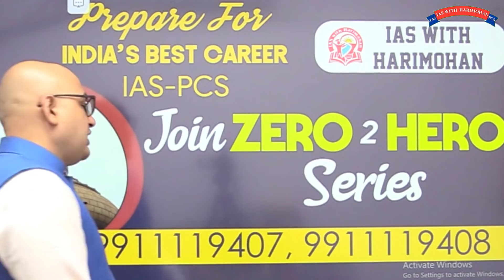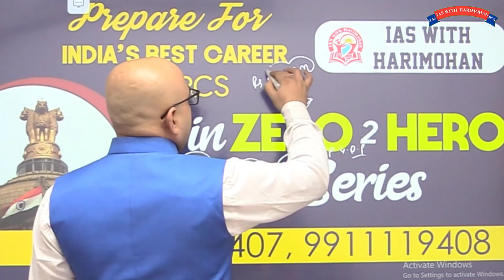Karachi में सेना के खिलाफ उग्र प्रदर्शन, क्या ये Pakistan के टूटने की आहट है | By- Mr.HariMohan